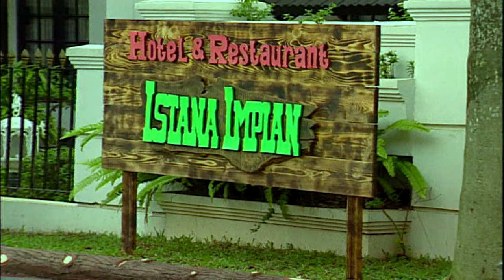Istana Impian - Episode 1 - Krisdayanti Angel Ibrahim